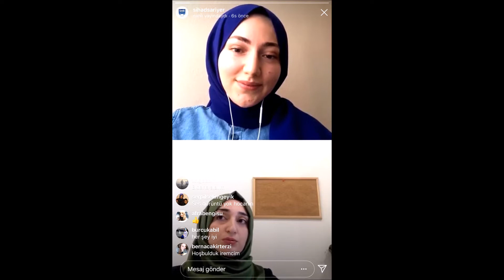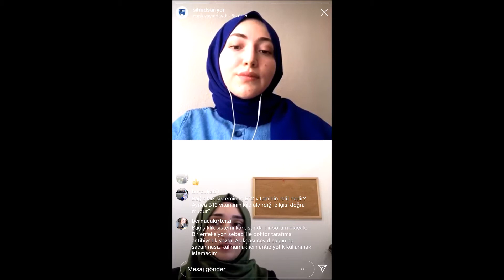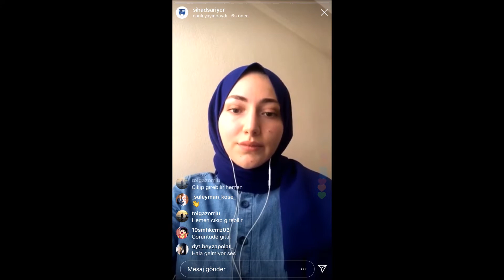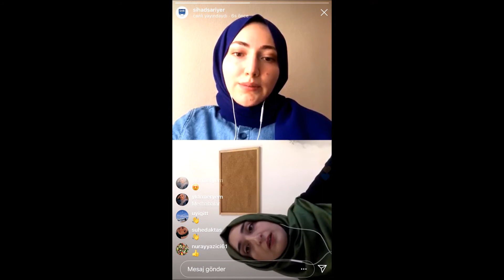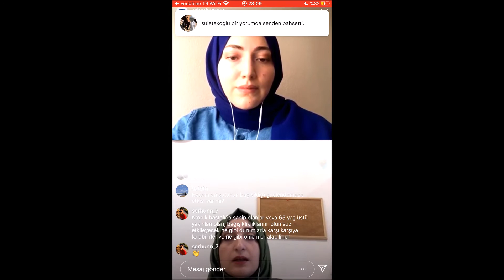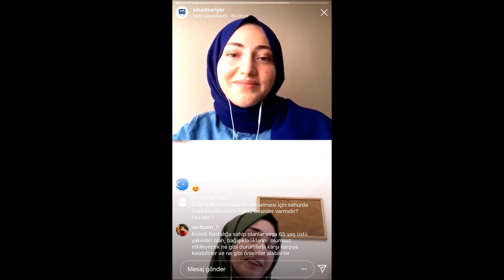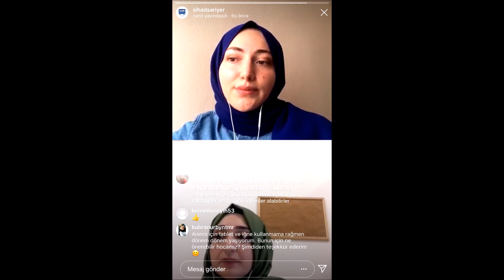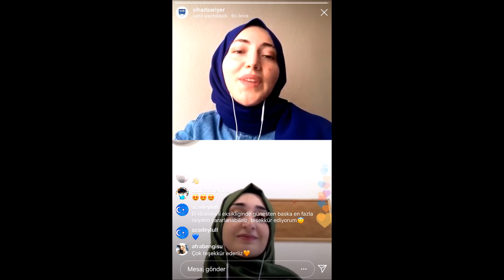ECZACI GÖZÜYLE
Program     : ECZACI GÖZÜYLE
Konu           : HER ZAMAN DEĞERLİMİZ; BAĞIŞIKLIK SİSTEMİMİZ
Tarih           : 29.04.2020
Moderatör : İREM AYDIN
Konuk        : Uzm. Ecz.  ZEHRA BETÜL KINGIR